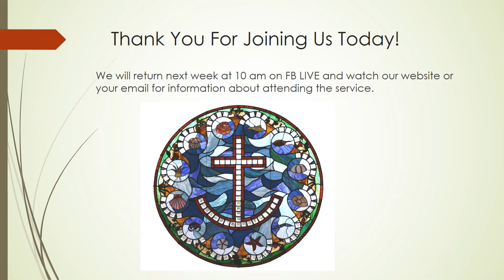St. Francis By The Sea Episcopal Church, Salter Path, NC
We appreciate and rely upon the generosity of our members and guests through their monetary donations.

The service bulletin for each week is available on our website as noted below.

Worship Leaders
Rector: The Rev. Everett Thomas, Ph.D.
Music Director: Craig Everett
Priest in Residence: The Rev. Chris Carlin

The musical offerings we share are in the public domain or are works by publishers from whom we have purchased all applicable licenses and sharing rights. Permission to share the music in these services has been obtained from OneLicense.net. If you have questions about our licenses, please contact the steward of our musical selections through our parish office.
Saint Francis by the Sea Episcopal Church
A parish of the Diocese of East Carolina ● The Rt. Rev. Rob Skirving, Bishop
Watch our services on YouTube and LIVE on Facebook each Sunday